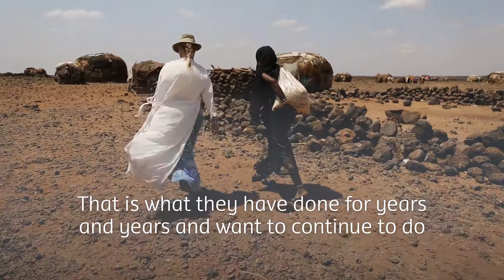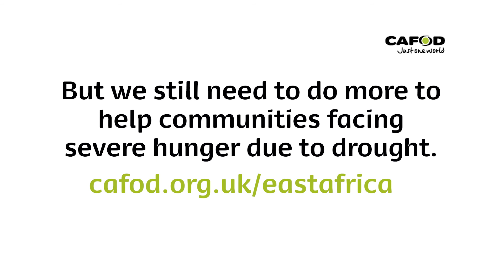Emma Rigby in northern Kenya | CAFOD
CAFOD celebrity ambassador Emma Rigby recently visited Northern Kenya to see how money raised from the Disasters Emergency Committee (DEC) and CAFOD’s East Africa Crisis Appeal, have been used to support the millions of people living in the region who are in urgent need of food and water due to devastating drought.

According to the latest UN figures, approximately 23 million people across South Sudan, Somalia, Ethiopia and northern Kenya are in need of humanitarian assistance, and half a million children under five are at risk of dying from severe acute malnutrition and require immediate life-saving treatment.

The DEC’s East Africa Crisis Appeal has raised £60 million since it launched in March 2017 and CAFOD’s own appeal has raised almost £4 million, to tackle the hunger crisis with local solutions.